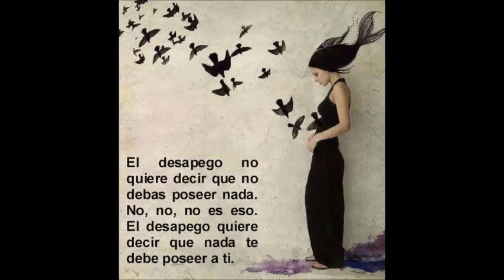Como conseguir desapegarse emocionalmente / Liberacion emocional